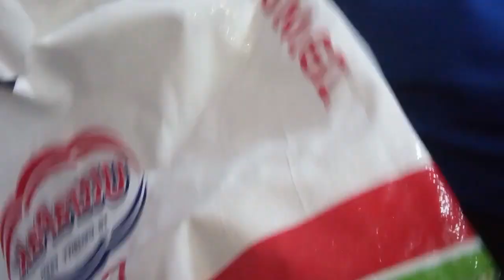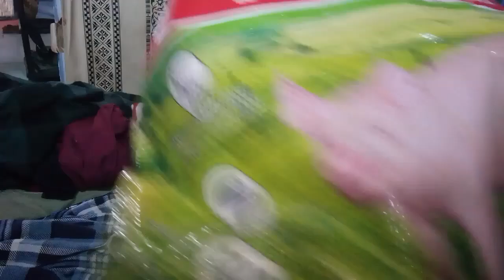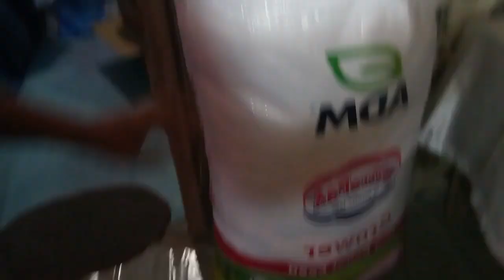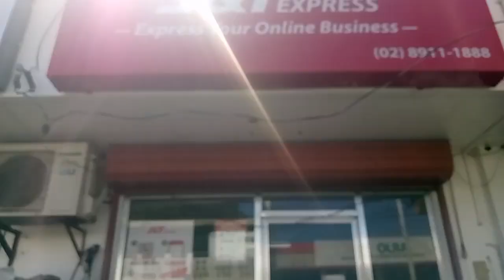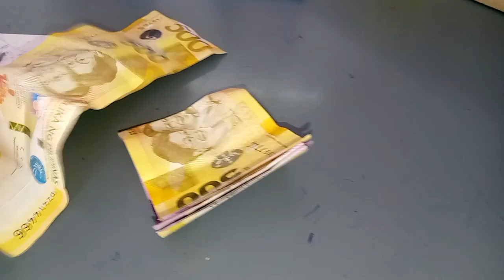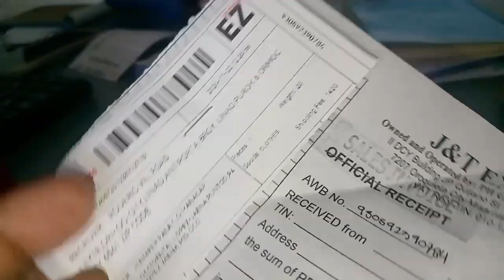Pinag Donate kona Ang nakolikta kong Damit sa Brngy Ormoc City